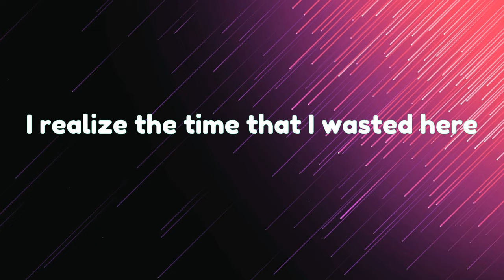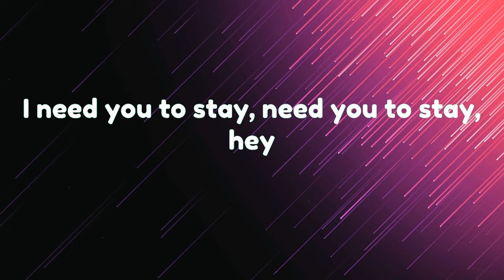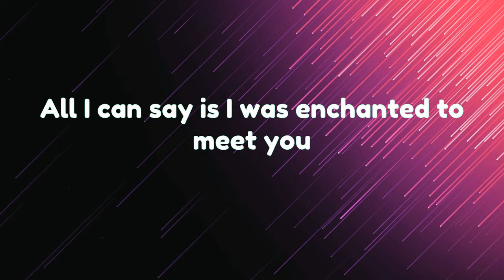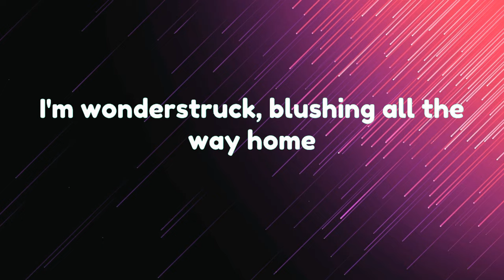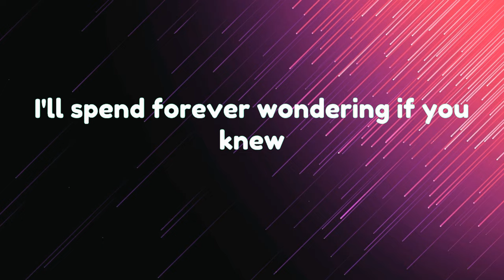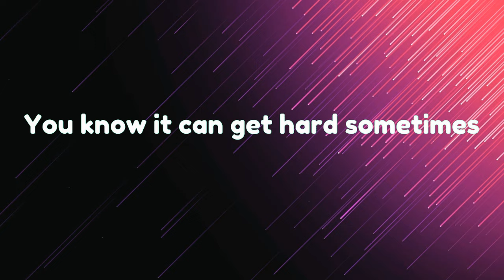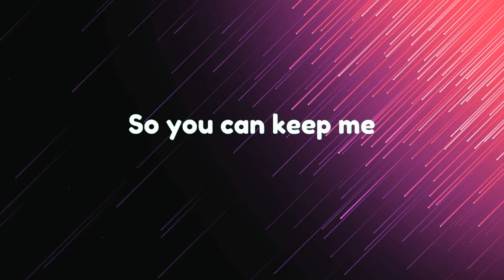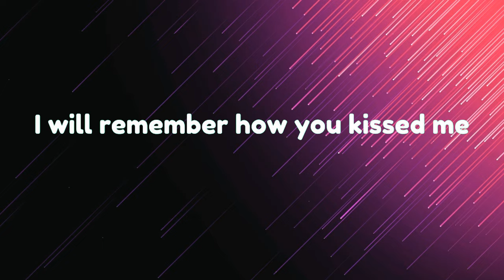The Kid LAROI, Justin Bieber - Stay (Lyrics)